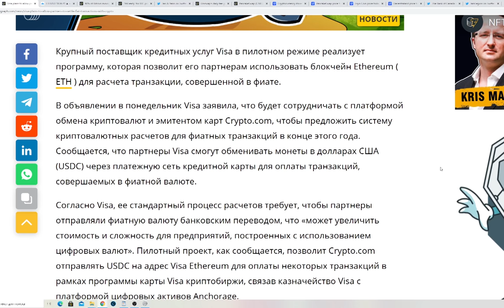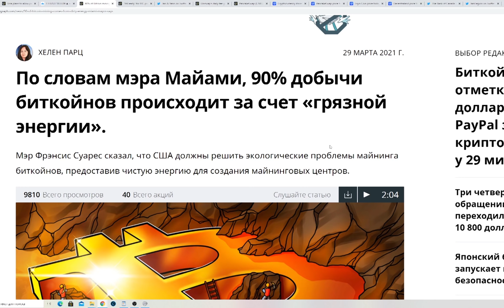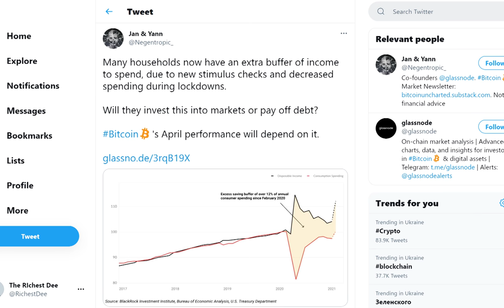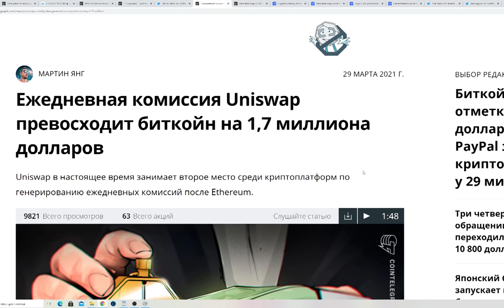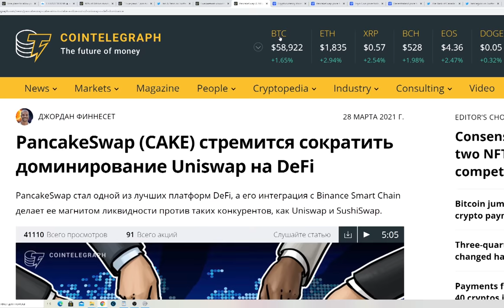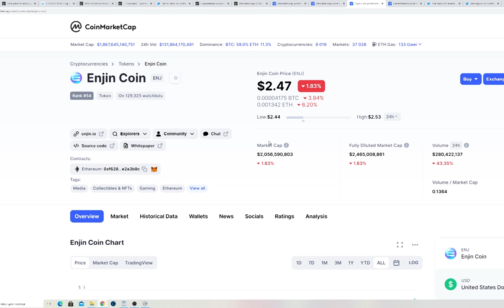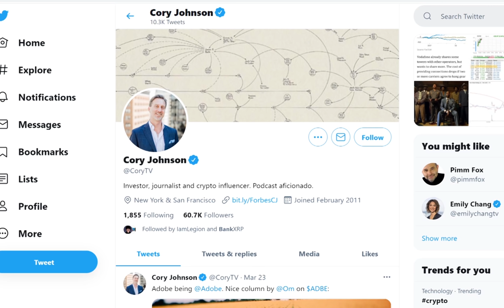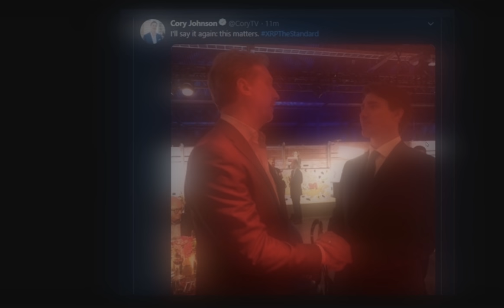Канада Использует Ripple XRP! VISA Крипто Платежи! Биткоин и США! PanCake даст X7! ВЗРЫВНОЙ АПРЕЛЬ!!